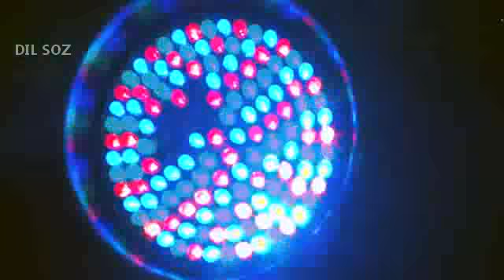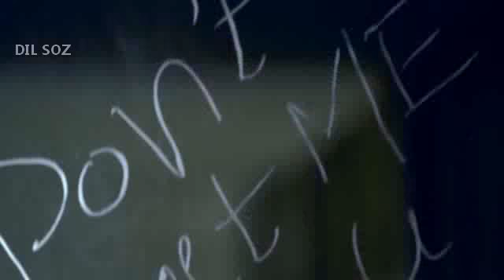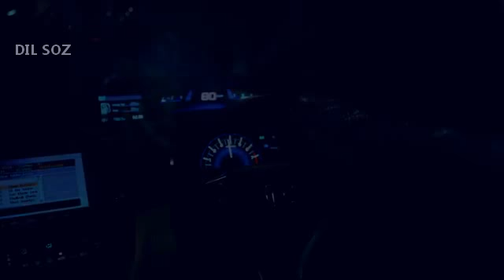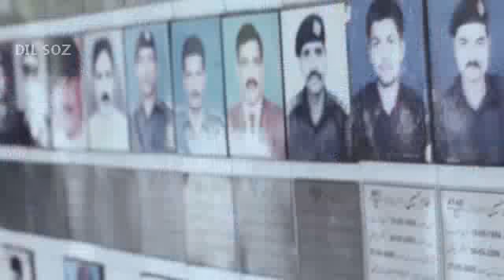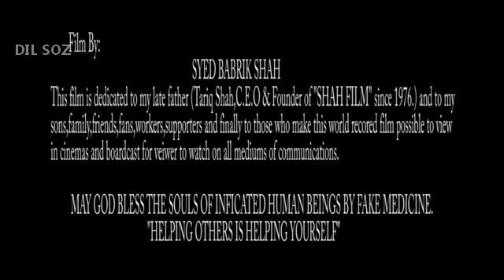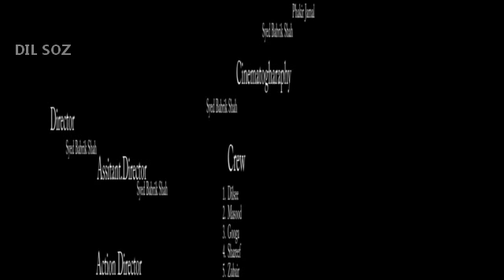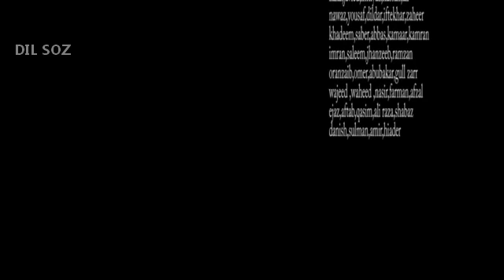urdu film MAULA WAY| Babrik Shah |Sanwal Khan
urdu tele film MAULA WAY
starring Babrik Shah Sanwal Khan